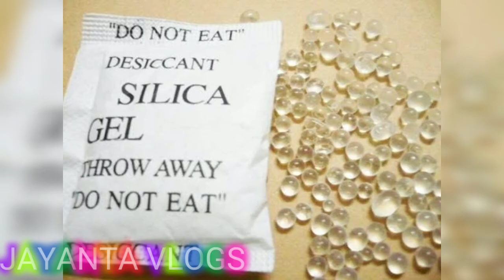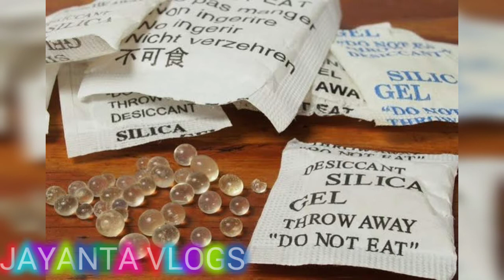👆Amazing facts in world part_2👆